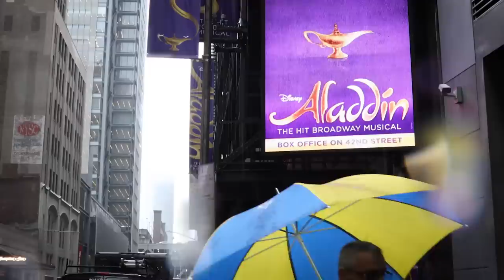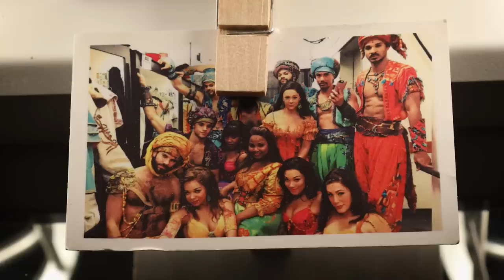See ALADDIN's New Title Star Clinton Greenspan Prepare for a Day in Agrabah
Go beyond the palace walls as as Clinton Greenspan turns into the title star of Disney's ALADDIN before a show.